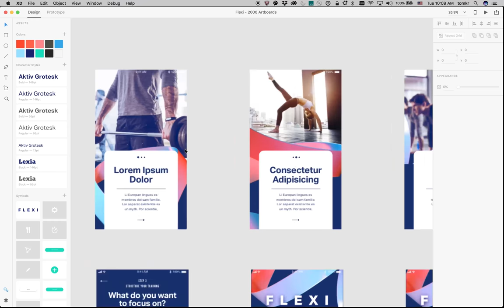Adobe XD Zoom Performance - January 2018 | Adobe Creative Cloud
The latest release of Adobe XD ups the performance so you can quickly zoom in and out of your canvas and between screens without slowing down, whether you have 10 or 1,000 artboards.